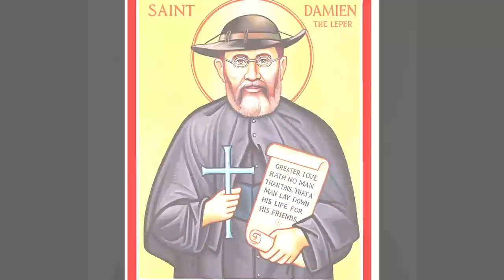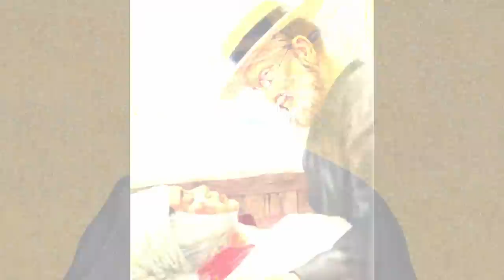San DAMIÁN de MOLOKAI: el Santo Apóstol de los Leprosos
San Damián de Molokai, también conocido como Padre Damián, cuyo nombre de nacimiento fue Jozef de Veuster, fue un misionero católico belga de la Congregación de los Sagrados Corazones que dedicó su vida al cuidado de los leprosos de la isla de Molokai.